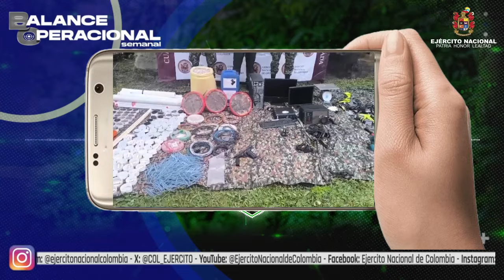Balance operacional semanal del 28 octubre al 03 de noviembre de 2024